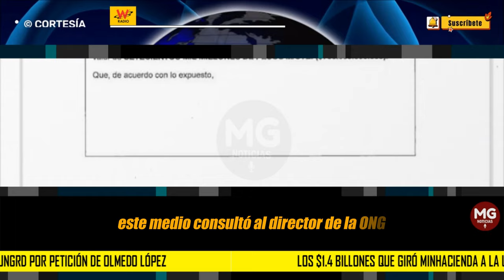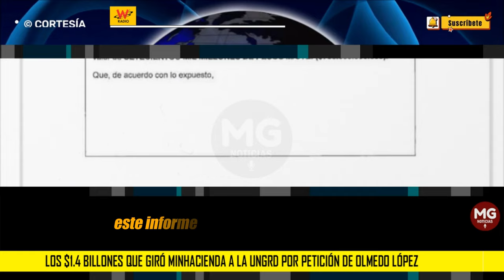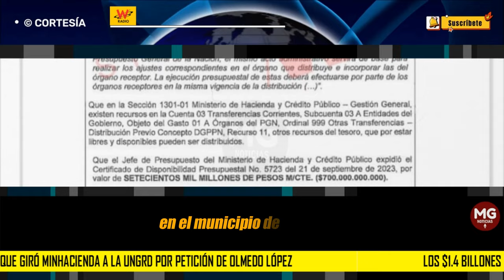EXCLUSIVO ⛔ LOS $1.4 BILLONES QUE GIRÓ MINHACIENDA A LA UNGRD POR PETICIÓN DE OLMEDO LÓPEZ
Sigue La W reveló en primicia el documento que prueba que el ministro de Hacienda, Ricardo Bonilla, firmó y autorizó el desembolso de 1.4 billones de pesos para la Unidad Nacional de Gestión del Riesgo y de Desastres (UNGRD) por petición de Olmedo López.
W RADIO